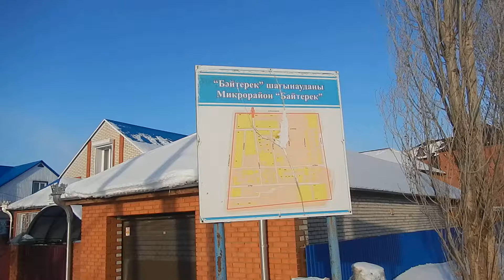Уральск | карта-схема микрорайона Бәйтерек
План-схема микрорайона Байтерек в городе Уральске, где указаны все улицы этого нового микрорайона.